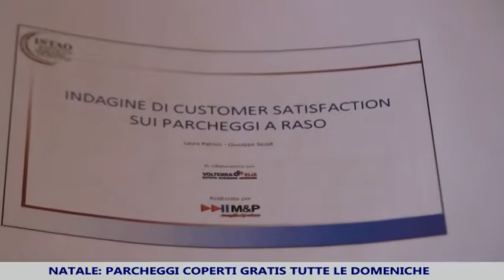Parcheggi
Parcheggi coperti gratis tutte le domeniche per le feste di Natale